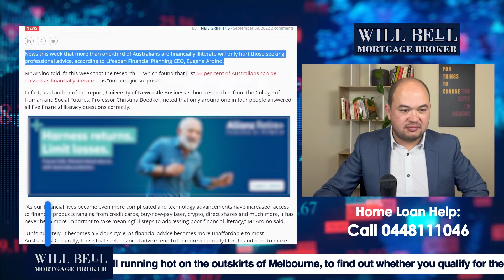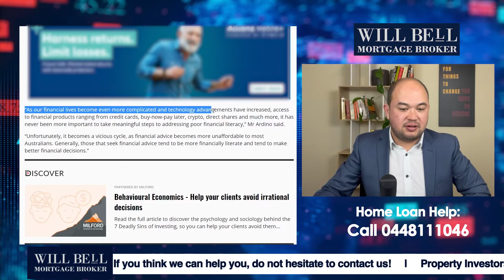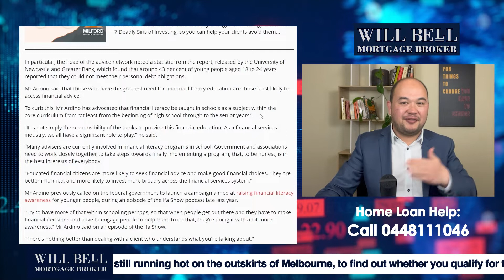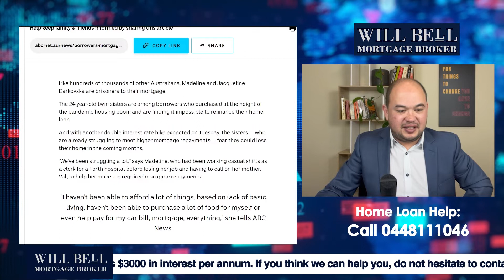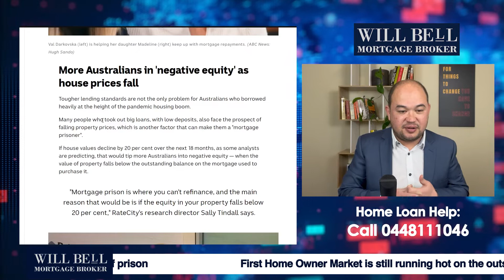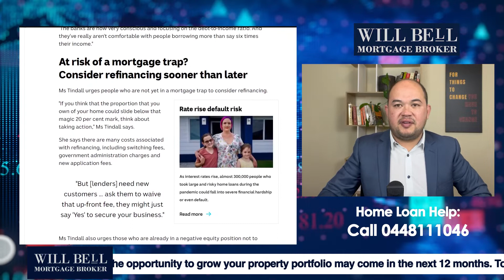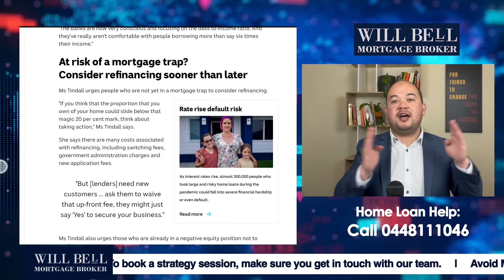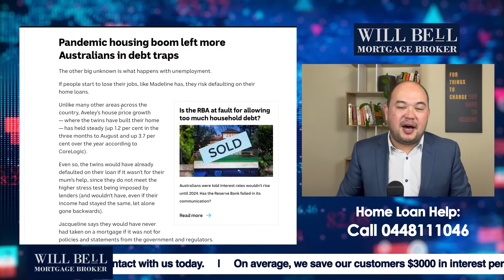FINANCE NEWS: The Australian Financial Literacy Crisis + Mortgage Debt Trap😬💰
FINANCE NEWS #1: A new report has found that over a third of Australians are not financially literate.

The research which was conducted by the University of Newcastle as part of the Financial Literacy Program with Greater Bank, found that only 66% of Australians can be classed as financially literate.

Some put the blame on the unaffordability of financial advice in the country, but is this just about accessibility and affordability? Or some are just not smart enough to ask for help from the experts and there is an issue of setting the right priorities?

FINANCE NEWS #2: More and more Australians are becoming "mortgage prisoners".

With continuous interest rate hikes, many fear they could lose their home in the coming months, especially those who are already struggling with their monthly repayment.

This can also be referred to as "debt trap" where one's loan repayment capacity is exceeded by one's debt obligations, leaving little room for other living expenses.

Chapters:
00:00 - The Australian Financial Literacy Crisis + Mortgage Debt Trap
00:24 - Issue #1: Lack of Financial Literacy amongst Australians
03:28 - Do we need financial education to be taught in schools?
04:38 - Issue #2: More Australians become "Mortgage Prisoners"
06:57 - Negative Equity
07:48 - The Struggle to Refinance
09:30 - Pandemic Housing Boom left more Aussies in Debt Trap
11:12 - The expert advice

Reference articles:

*Lack of financial literacy a ‘vicious cycle’ as advice becomes more unaffordable for Australians

*If there's a double interest rate rise this week, more borrowers become 'mortgage prisoners'

🤔Is there a financial literacy crisis in Australia?
🏠What is a mortgage debt trap?
💸What is negative equity?
😬Will there be another interest rate hike?
❓Will property prices continue to fall in Australia?

NEED MORE EXPERT ADVISE? WE'RE HERE TO HELP:

435 Nepean Hwy Frankston, VIC, 3199